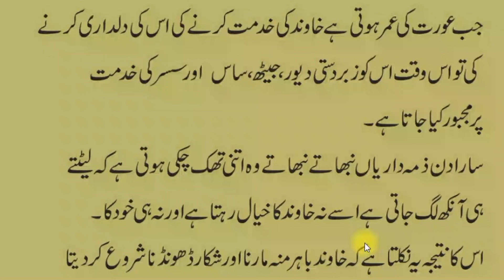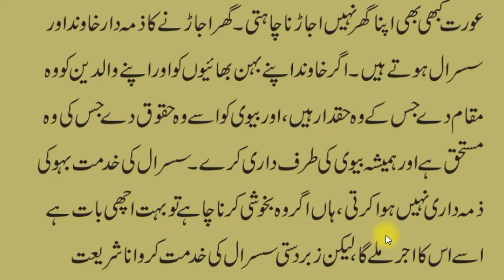Bivi Ki Tarafdaari Main Khawand Kyon Nahin Bolte | Bivi Ki Tarafdaari Main Bolna | بیوی کی طرف داری